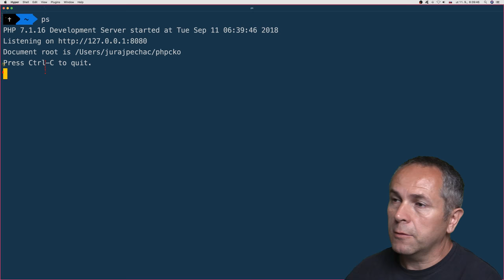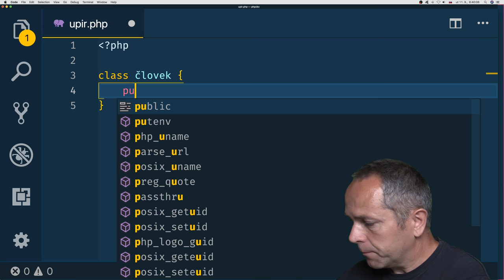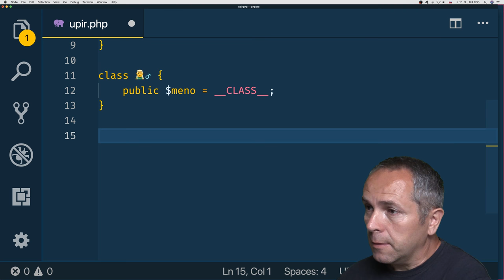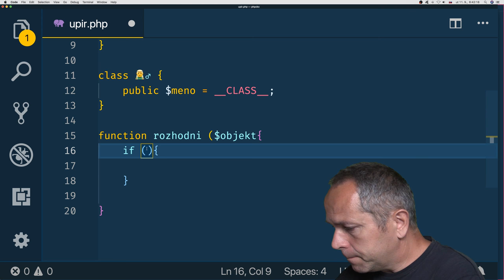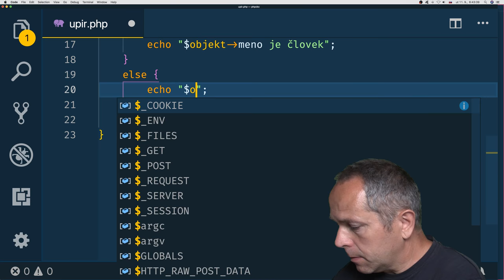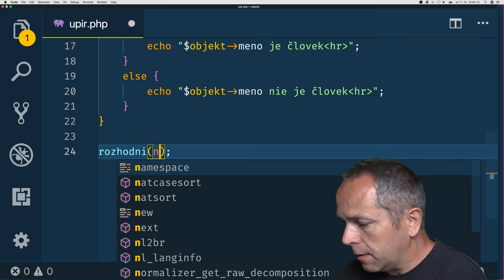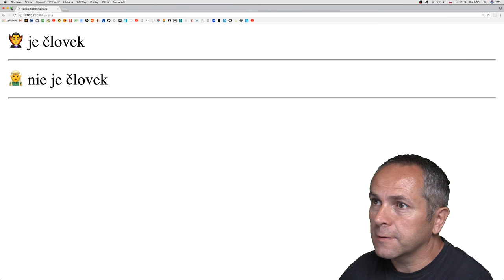856 🐘 Je upír instanceof človek?║PHP slovensky║ Programovanie s Yetim